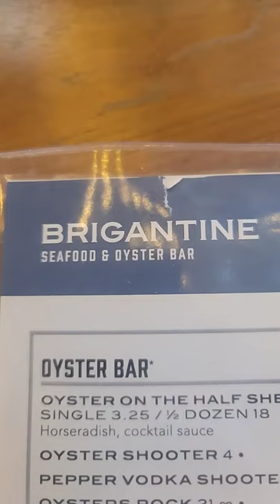Brigantine harbor drive San diego